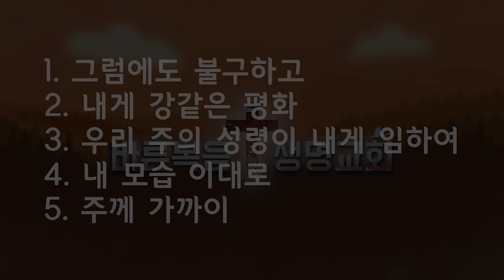22.11.27 찬양 - 바른복음생명교회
바른복음생명교회 22.11.27 찬양입니다.
1. 그럼에도 불구하고
2. 내게 강같은 평화
3. 우리 주의 성령이 내게 임하여
4. 내 모습 이대로
5. 주께 가까이